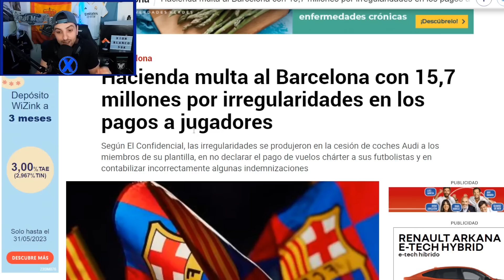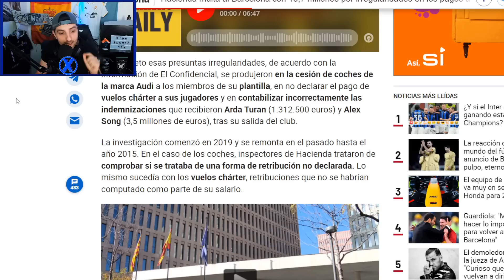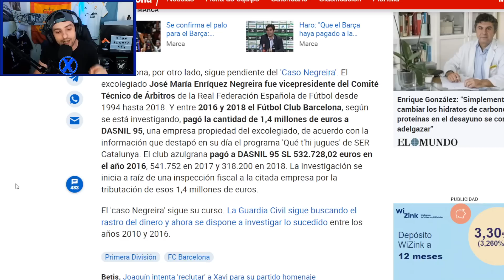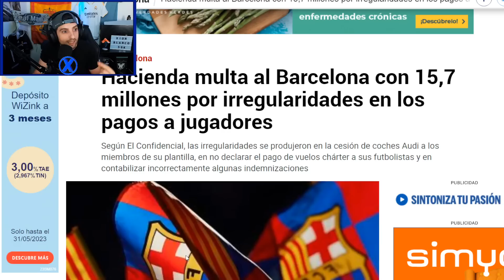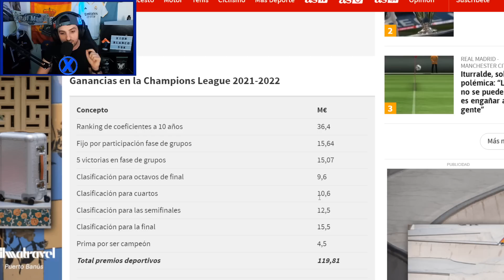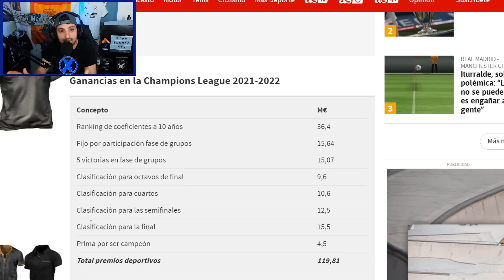EL BARÇA Y LA MULTA QUE LOS CONDENA A SU 'FIN' ¡ARRUINADOS Y HUNDIDOS! Y EL REAL MADRID 85M MAS RICO